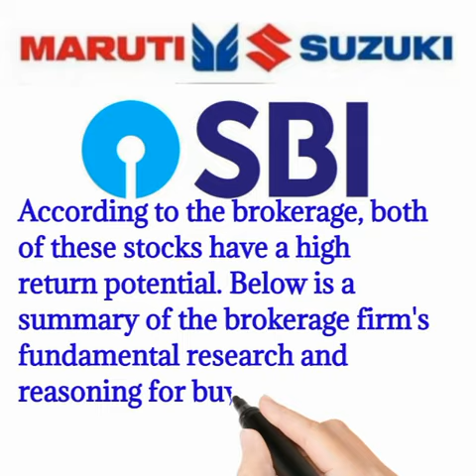2 Large Cap Stocks For Returns Up To 47% !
2 Large Cap Stocks For Returns Up To 47% !
 Hi friends Welcome to " Best stock pick "You Tube Channel . This Channel only for investor , not for intraday traders .
                       HAPPY TRADING !